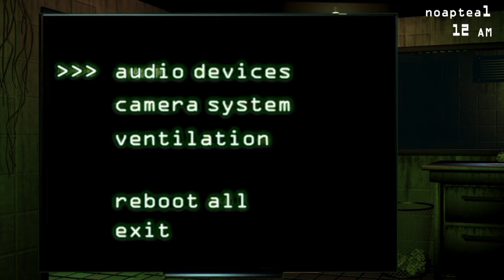Cinci Nopti la Vasile Traian 3 (cu gameplay-with Gameplay)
Ok so i decided to make the gameplay as well and changing the ratio to 16:9